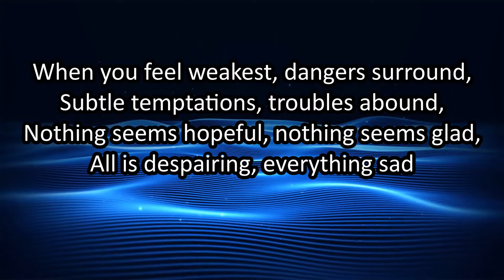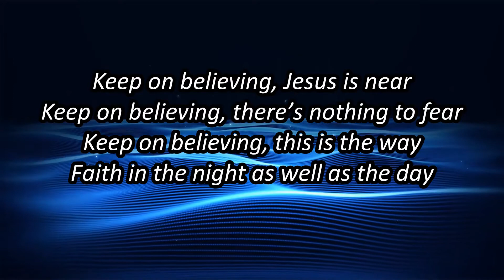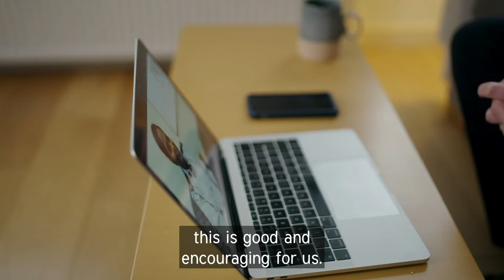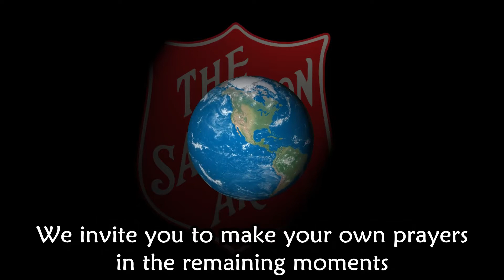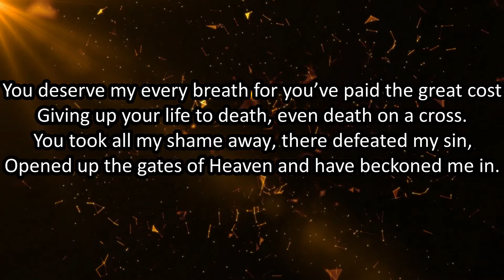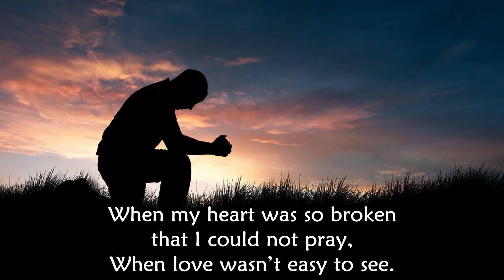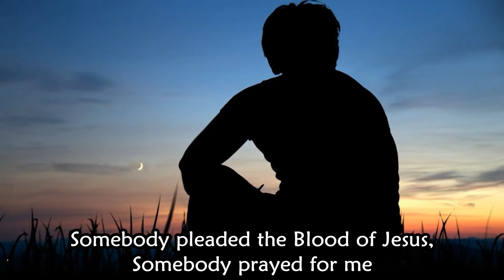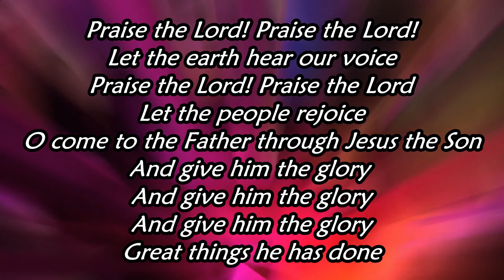Sunday 7th March 2021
Bristol Easton Salvation Army worship meeting 7th March 2021